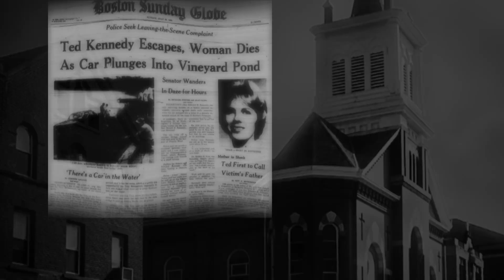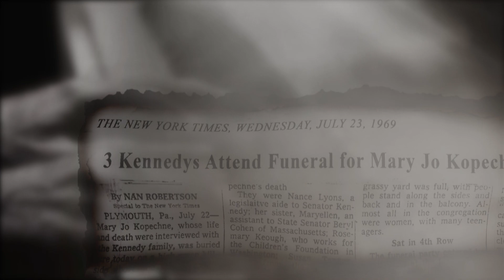Mary Jo Kopechne... Funeral Song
An original funeral song, written by Daniel Mcglynn for Mary Jo Kopechne.
Video footage and photographs courtesy of CAPITAL ABC, CNN, Bettman Archives, N. Y. Times, New Haven Curant, Boston.com, Viewpoint Aviation, David Foster, A.p. Wire Service Stories from the time 1969.
Music Production-Cathouse Studios, Easton PA.
Saint Vincents Rectory and Church Photographed by Don's Blog November 2006
Additional Images from Boston Globe
Barach, Philipe Halsman, Paul Schuster-Time Life pictures
Video production Michael Melisky